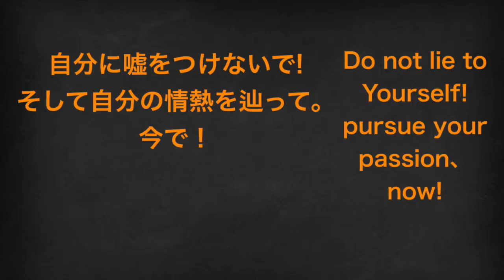[成功心理学]あなたの最大資産はななに？内向的で対人恐怖症者(Gemini)の貴方よ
人生の最大の「資産」を分かっている方あるのでしょうか？
内向的で対人恐怖症者の貴方。その資産は誰だって持っている。
その資産は誰でも尽きる資産だ。
金と違って増やす資産だはなく消耗する試算。
もし、貴方その人生の最大の資産を分かったら貴方の人生によっての感覚が変われるかもしれません。
エンジョイ！